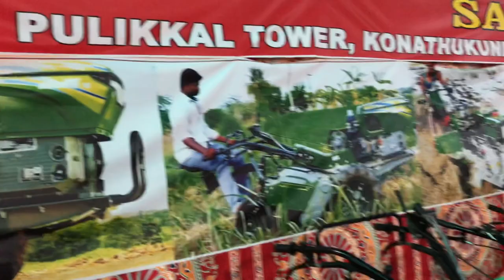Kirloskar Machines Exhibition in Puthukkad, Thrissur